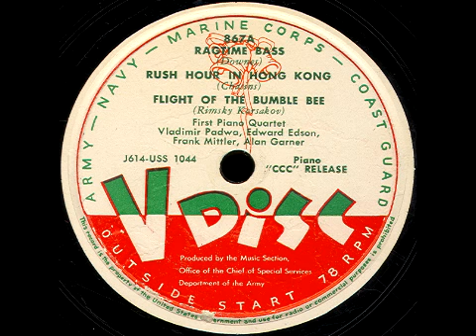V-Disc 867 First Piano Quartet, San Fran. Symphony Orch.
Side A: First Piano Quartet.  Side B: San Franisco Symphony Orchestra. Issued Nov. 1948.